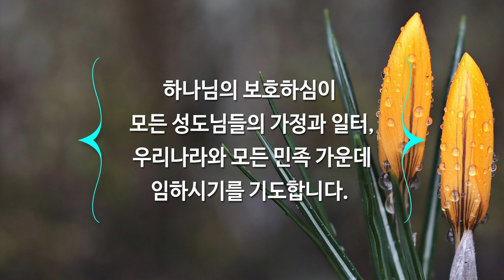4월 11일 주일예배, 조병호 통박사 채널을 통해 함께 드리겠습니다.